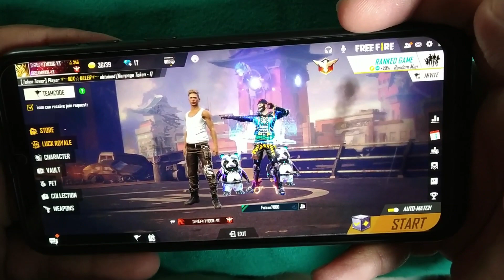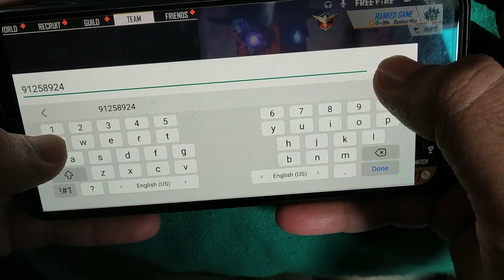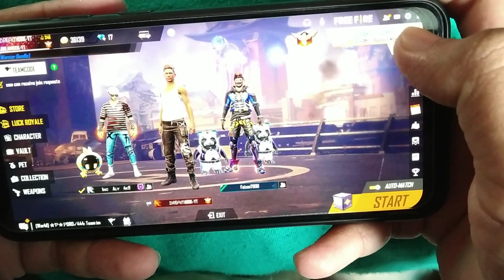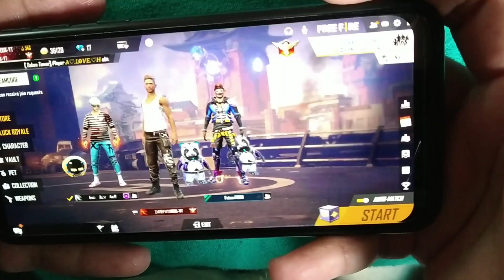MY FREE FIRE ID Ha*k | Prank with adam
DREAM100K